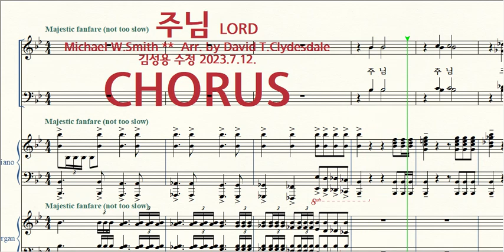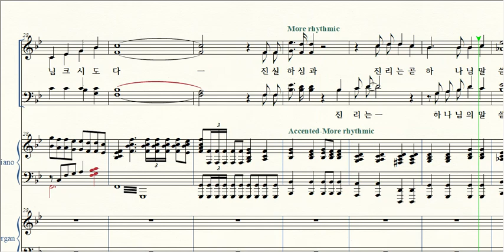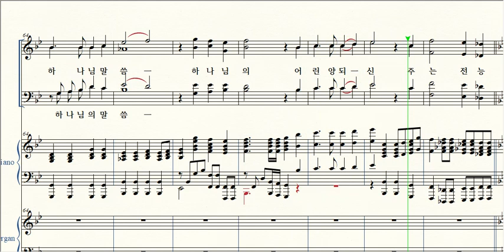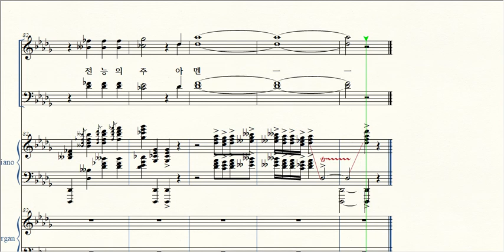주님 / # CHORUS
제목 Title / 주님 LORD
작곡 Composer / Michael W.Smith
편곡 Arranger / David T.Clydesdale
수정 Editor / 김성용 Kim-Sungyong 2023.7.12.
작사 Lyricist / L.Wayne Hilliard